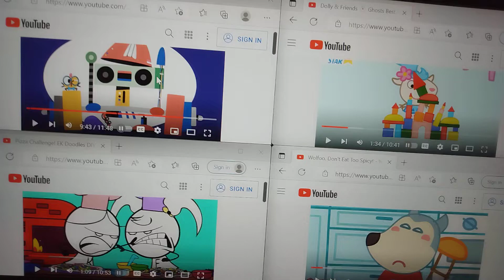(REUPLOAD) Lingokids Dolly and Friends EK Doodles and Wolfoo got Out of Context